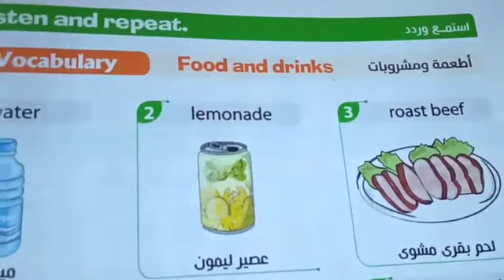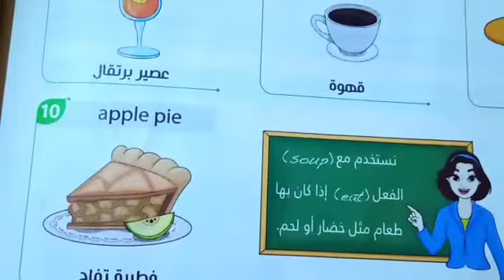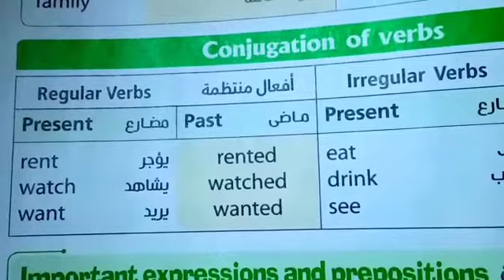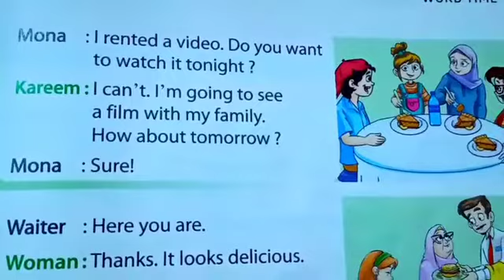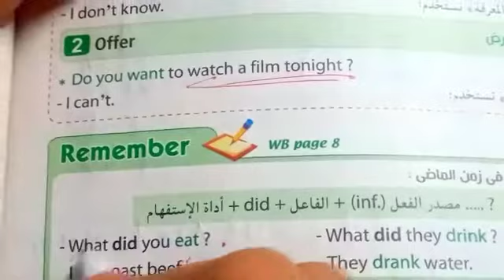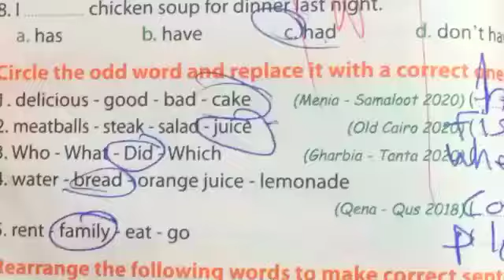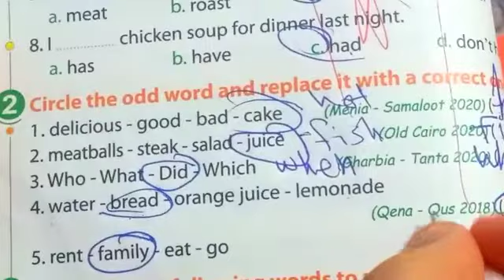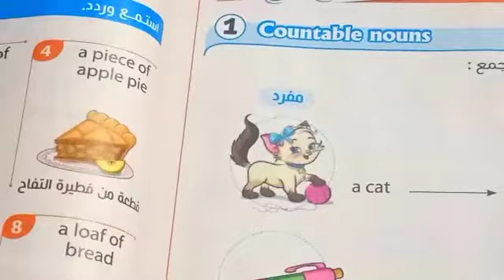انجليزي ساتة ابتدائي الدرس التاني الوحدة التانية الترم الاول نطق كلمات المشروبات والاكل